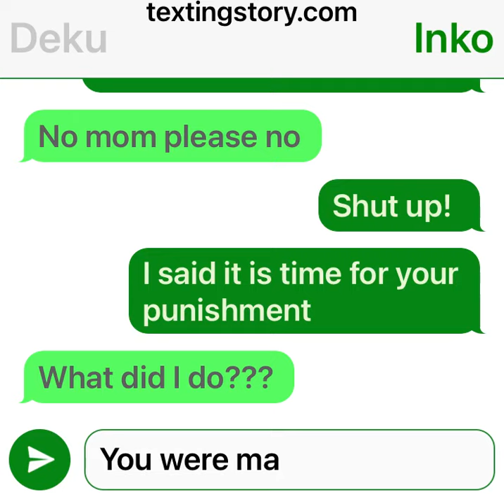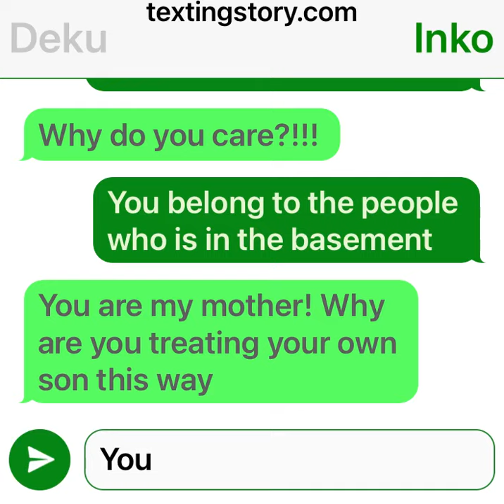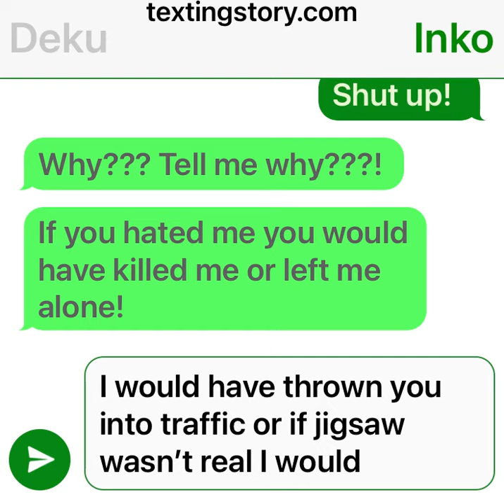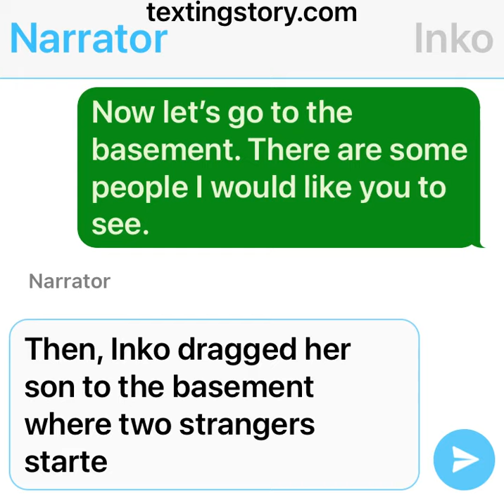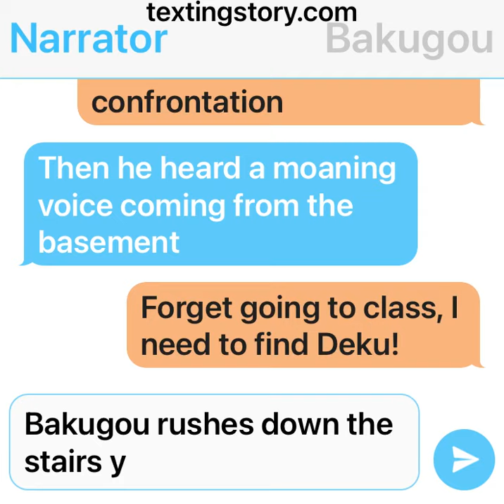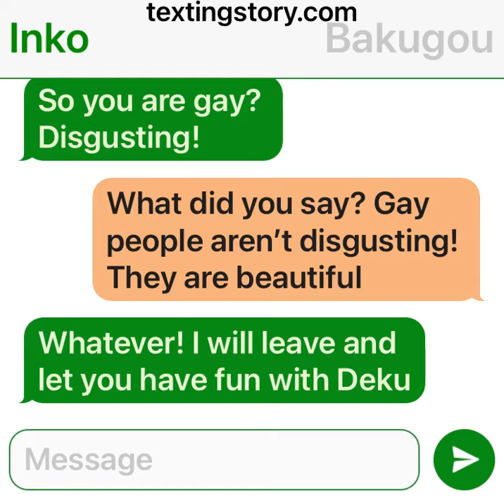Deku’s Harsh reality part 1! Abuse warning